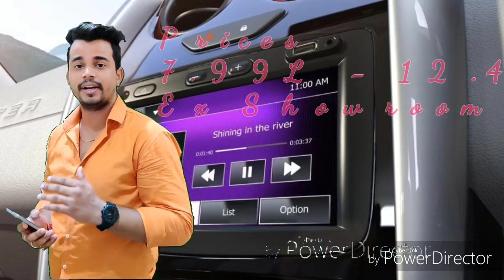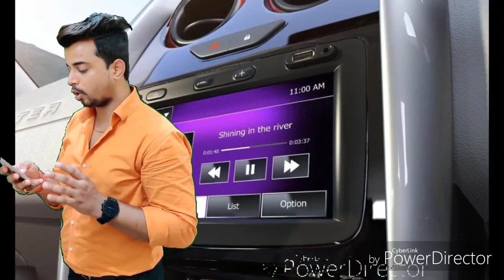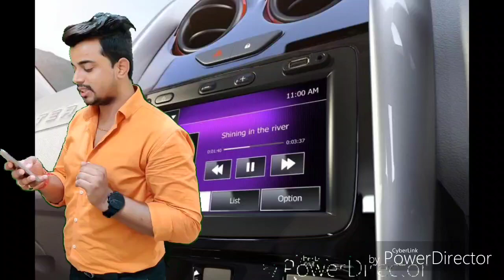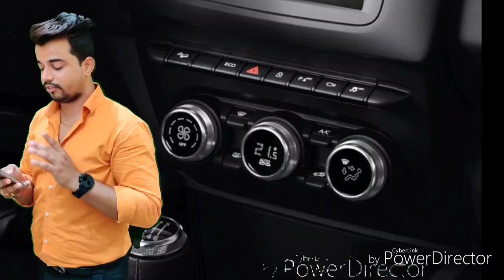Renault Duster Facelift 2019 On Road Prices | Features | Varients | Changes | Renault Duster RXZ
Hello friends is video Mai Maine apko Renault Duster Facelift Version kr baare mei sab kuch btaya hai jaise ki On road price, features, changes, Varients, or saari detail about features. Is video Mai apko is SUV ke baare Mai saari jankari mil jaegi agar aap ek SUV lene ki soch rhe ho.

1. Tripod with Bag
2. Mobile Stand for Car
3. Godrej Car Freshener
4. Mi Band 3 (Black)
5. Boat Bluetooth Headphones
6. GoPro HERO 7 Camera
7. JBL Portable Bluetooth Speaker
8. Gorilla Mobile Tripod Stand
9. Boya Lavalier Microphone
10. Generic Lavalier Microphone
11. Dell Inspiron Laptop
12. Microfiber Cleaning Cloth
13. Car Reversing Camera
14. Bosch Symphony Horn
15. Magnetic Window Sun Shades
16. Car Side Window Visor
17. Car Reflector Led
18. Stylish Car Body Cover
19. Sports Action Camera
20. C6 6500K LED Headlight Bulb
21. 7 Inch Round LED Headlights
22. High Power Universal Car Projector
23. Strip Light DRL Fog
24. Atmosphere Music Foot Light
25. Air Pump Compressor
26. Goodyear Car Tyre Inflator
27. Car Handheld Vacuum Cleaner
28. Zhiyun Smooth 4 3 Axis Gimbal
29. USB Mobile Charger for 2
30. Remote Security System For Bikes
31. Jumper Cable 8 Gauge, 16 Feet

1. AMARON Battery 4 AH

2. Amaron 5AH Sealed Battery

3. Amaron 9AH Sealed Battery

4. Amaron 7AH Sealed Battery

5. Amaron Quanta 7.2 AH UPS Battery

6. Amaron 38B20R 12V 35Ah Car Battery

7. Amaron BL-400 12V 35Ah Car Battery

8. AMARON Battery Din 45 Ah

9. Exide 150Ah Inverter Battery

10. Exide Mileage 35 Ah Battery